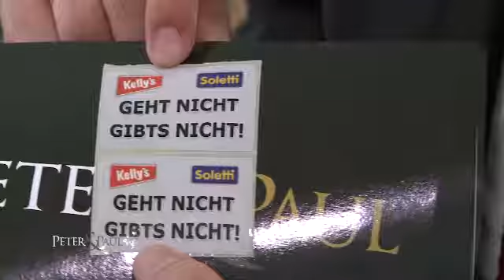W24 Peter und Paul - So genießen die Österreicher 28.11.2016, 19:30 Uhr